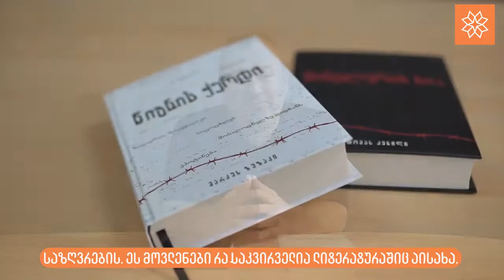1-ლი ოქტომბრიდან, ჟურნალ "გზასთან" ერთად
ახალისერია 1-ლი ოქტომბრიდან, ჟურნალ "გზასთან" ერთად, გამოვა წიგნები სერიიდან "ომებსა და ადამიანებზე". ეს სერია კლასიკური და თანამედროვე ლიტერატურის საუკეთესო ნიმუშებს გააცნობს მკითხველს.

წიგნის სპეციალური ფასი იქნება 8.00 ლარი, ჟურნალთან ერთად 10.00 ლარი.